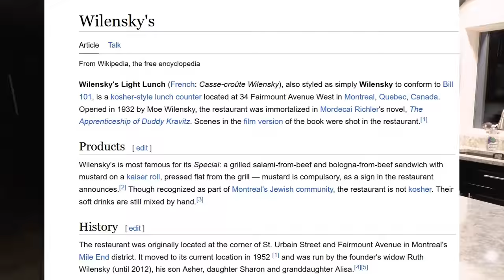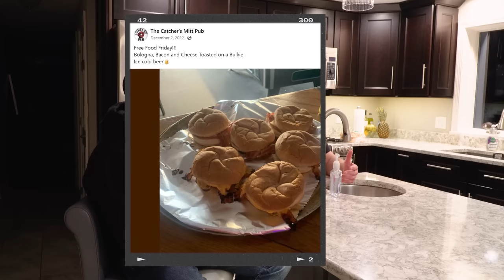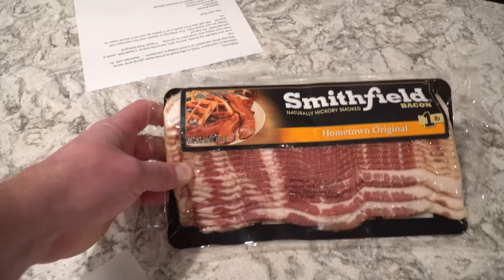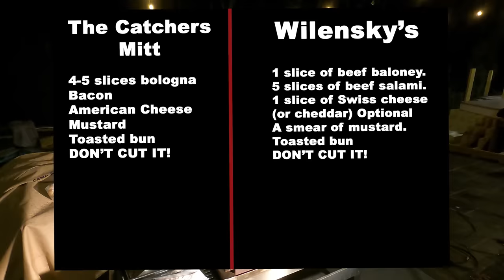Fried Bologna Sandwich Shootout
In this video, we'll be comparing two fried bologna sandwiches: Wilensky's and The Mitt's. Both sandwiches are famous for their unique flavors and have a loyal fan following. We'll be looking at the key differences between the two sandwiches and providing our verdict on which one is better.

First up is Wilensky's fried bologna sandwich. This sandwich is a classic and has been around for over 70 years. It's made with thick-sliced  fried bologna and salami served on a soft bun. The sandwich is simple, yet delicious and has been a staple in the Montreal food scene for generations. On the other hand, The Mitt's fried bologna sandwich is a more modern take on the classic. It features thinner slices of bologna, crisp bacon & melted cheese.  Both sandwiches have their unique flavor profiles, and we can't wait to compare them side by side!  Griddle on!

If you Love our channel and want to show support, please feel free to use our amazon link to make any and all of your griddle purchases.

We read and try to reply to every comment as well as you can find us on FB as The Griddle Guys or insta at The Real Griddle Guys if you have any comments or suggestions.

We love you Ladies and Gents. Cheers and Griddle on!!